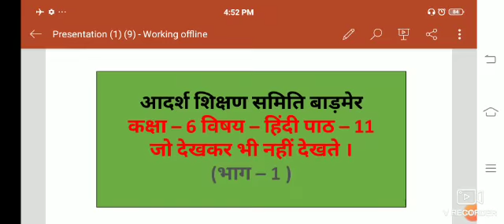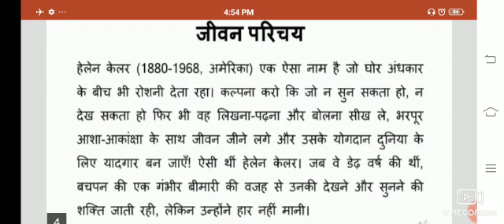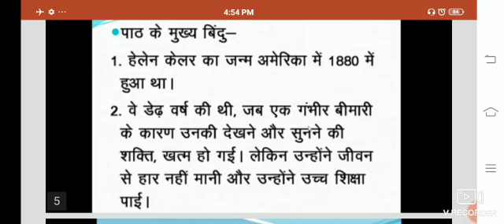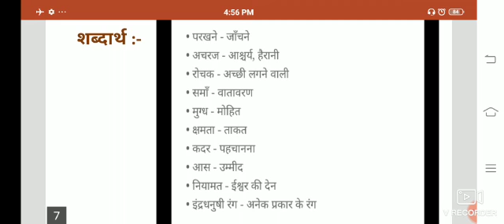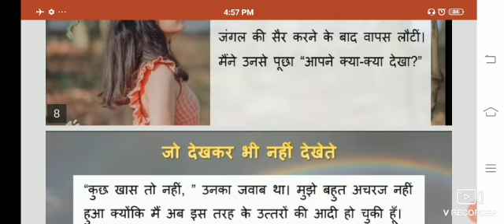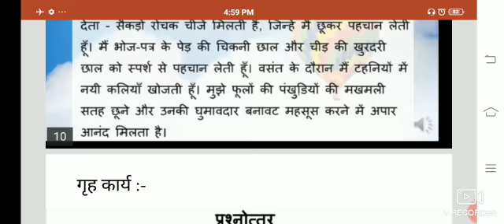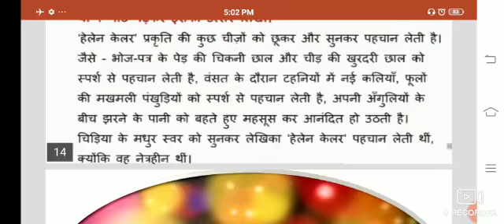कक्षा- षष्ठी विषय-हिंदी पाठ-11भाग-1